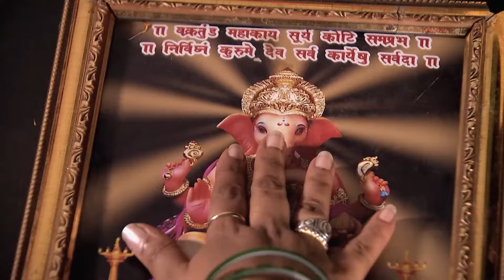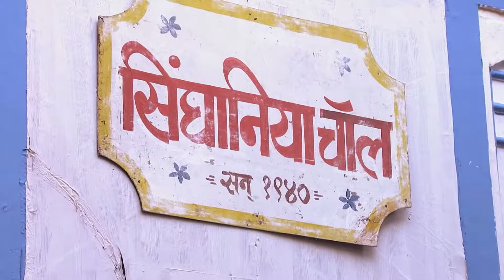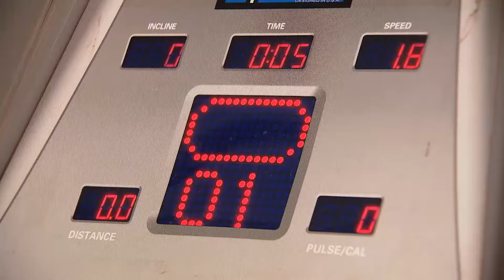Raghav saves the chawl from demolition | EK MUTTHI AASMAN S3 | Full Ep. 27 | ZEE TV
Show Name : EK MUTTHI AASMAN S3
Producer/Star Cast : Shilpa Shirodkar, Rachana Parulkar, Aashish Chaudhary, Mehnaaz Maan

Ek Mutthi Aasmaan is a Hindi drama television series starring Shilpa Shirodkar, Racha Parulkar, Ashish Chaudhary and Asha Negi. The story revolves around Kalpa, an under privileged girl who is struggling.

EK MUTTHI AASMAN S3 - Full Ep - 27 - Raghav Singhania, Kalpana Raghav Singh - Zee TV